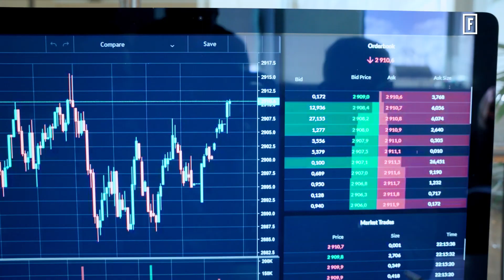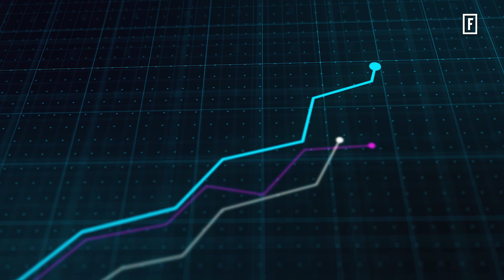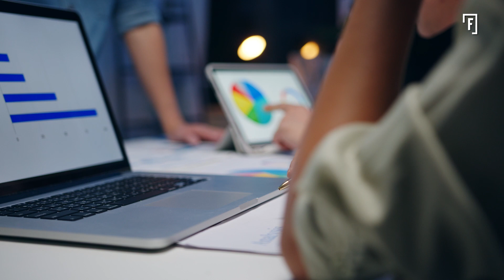Mauro Maria Marino (Ocf): "Occorre più consapevolezza della materia finanziaria"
Torinese, classe 1963, il presidente Ocf (Organismo Consulenti Finanziari) Mauro Maria Marino non è per nulla estraneo al mondo della consulenza finanziaria. Da politico, nel 2008 è stato eletto senatore nella XVI legislatura per il Partito democratico, ricoprendo via via ruoli sempre più importanti in Commissione Bilancio, in Commissione parlamentare di vigilanza sull’anagrafe tributaria e in Commissione parlamentare d’inchiesta sul sistema bancario e finanziario. Nel 2019 è stato vicepresidente della Commissione Finanze e Tesoro del Senato della Repubblica. Insomma, la gestione economica è sempre stata il suo pane quotidiano.